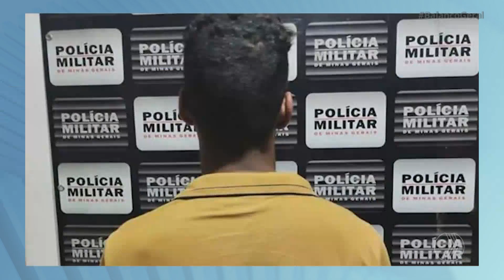Jovens foram presos por tráfico de drogas na cidade de João Pinheiro | BALANÇO GERAL SÁBADO